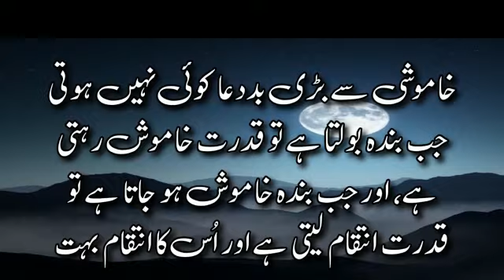Amazing Quotes in Urdu | Motivational Quotes in Urdu | Success Quotes in Urdu | KAB Services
In this video, there are the most amazing motivational quotes in urdu and success quotes in urdu.
Dear viewers, we will share Intersting Facts, Urdu Moral Stories and all the Islamic Masail videos in our channel " KAB Services".

In this Channel, we cover these aspects given below:
1) Interesting Facts
2) Stories in Urdu
3) Urdu Stories
4) Fairy Tales Stories in Urdu
5) Urdu Stories for Kids
6) New Stories in Urdu
7) Islamic Information
8) Solve Your Problems
9) Fairy Tales in Urdu